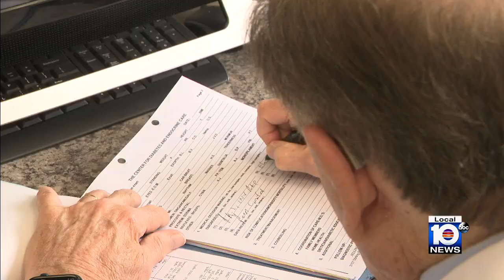FDA approves new option for Type 2 diabetes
The Food and Drug Administration has approved a novel dual-targeted treatment for Type 2 diabetes.